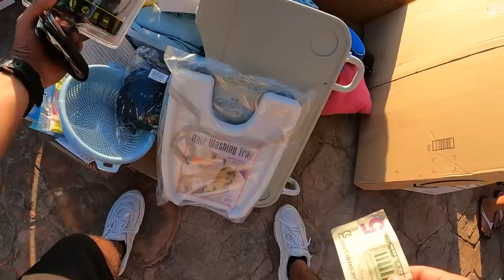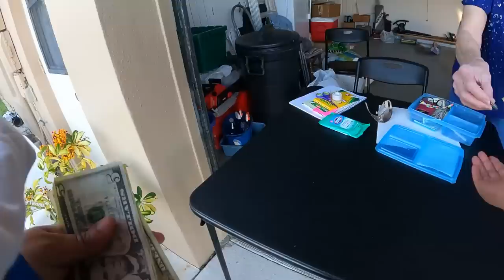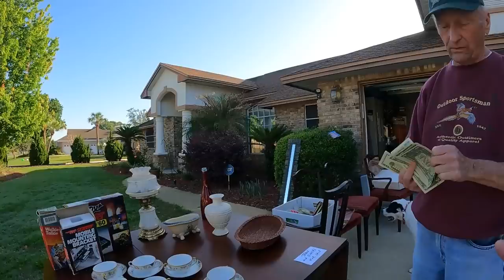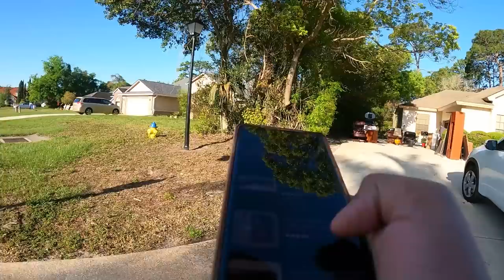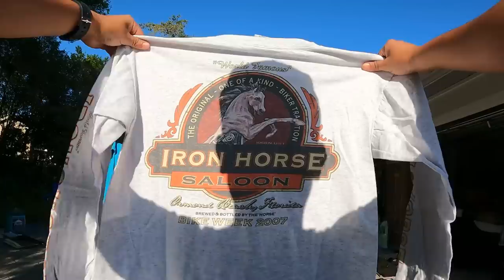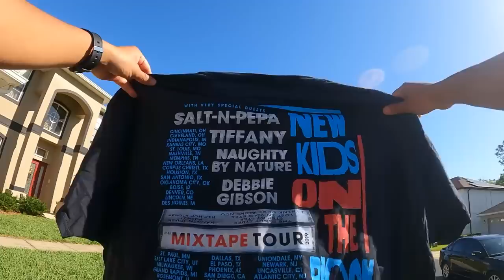Over 100 Vintage and Concert T-Shirts Found At This Community Garage Sale | $2000 Profit Day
I go to a community garage sale and hit about 25 sales. I find a 1994 Austin Powers T-Shirt, as well as Ozununa, Bad Bunny, Drake, and Foo Fighter Concert T-Shirts at these sales. I had so much fun and found so much stuff.

Ebay Store

This is XsHouse what is up my family my name is Xavier and I'm a full-time reseller. And on this channel I like to find stuff at thrift stores estate and sales garage sales to flip for a profit.
We also have a gaming channel, so make sure to go check that out as well
We appreciate all the support and hope you find something of value from these videos.

Products I use in my business:
OffNova Thermal Printer
GoPro Hero 9
Poly Mailers
Packing Paper
Packing Tape

Intención · Sapajou

Until Now, Vol. 1